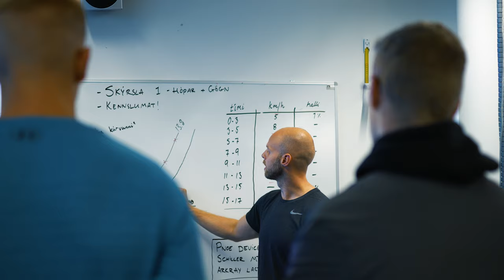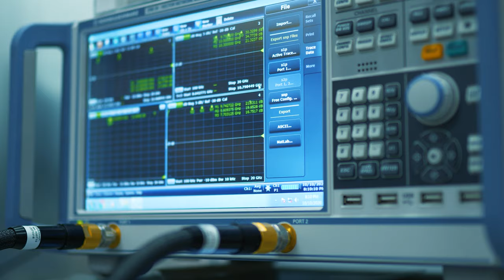Háskólinn í Reykjavík – Aðstaðan // Reykjavik University – Campus Tour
Í HR er lögð áhersla á góða aðstöðu fyrir nemendur, góð og persónuleg samskipti kennara og nemenda og góða þjónustu. Öll starfsemi HR er undir einu þaki og háskólabyggingin er opin nemendum allan sólarhringinn. Þar er m.a. að finna líkamsrækt, matsölu, kaffihús, bókasafn og verslun. Í næsta nágrenni háskólans eru útivistarperlurnar Öskjuhlíð og Nauthólsvík.

Set in one of the most beautiful areas of Reykjavik, the newly built Reykjavik University campus offers students modern, first-rate facilities and services. All of RU’s operations take place under a single roof, where you’ll find, for example, state-of-the-art lecture halls, classrooms and labs, a library, a gym, a cafeteria, a yoga room and well-equipped study areas and student rooms for group work.